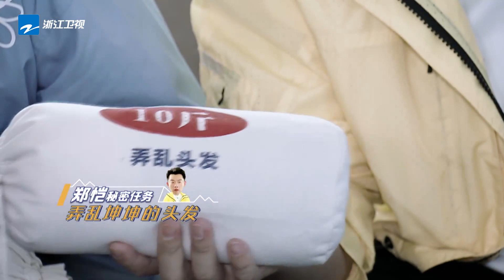青春有你2的蔡徐坤到跑男一秒变憨憨！？频出金句“谁也不是傻子”一秒心虚笑疯了！ 《奔跑吧4》Keeprunning ★ 爱豆星日常 ★